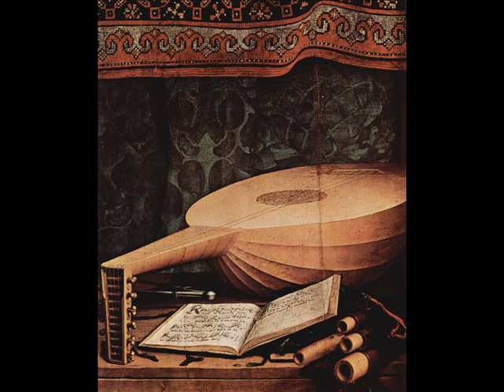"Duetti Italiani" Italian Lute Duos- Part1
Paul O'Dette and Hopkinson Smith: Lute Duo

1- Anonyme: Chi Passa
2- Hubert Naich: Canti di voi le ladi
3- Anonyme: Amor e gratioso
4- Giovanni Pacoloni: Passemeze et Saltarelle
5- Francesco da Milano: Canon
6- Francesco da Milano/Johannes Matelart: Fantasia sexta
7-Francesco da Milano/Johannes Matelart: Fantasia terza
8-Orlando di lasso: Gloria Missa dixit Joseph